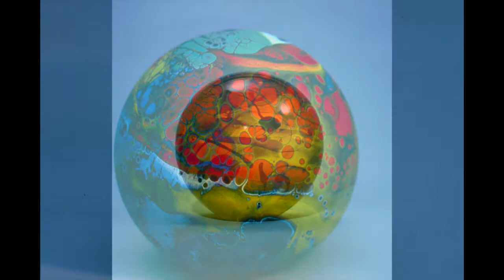Glasblasen - Hundstorfer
Fotos der Arbeiten von H.Hundstorfer, Glaskünstler aus Österreich